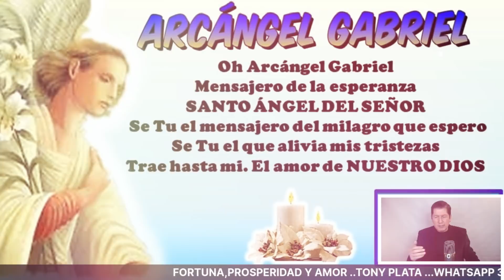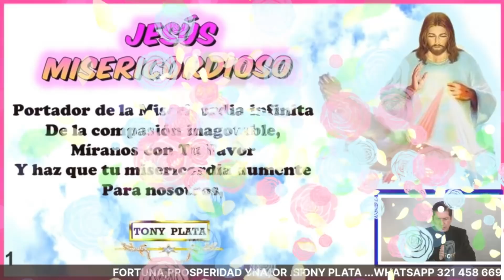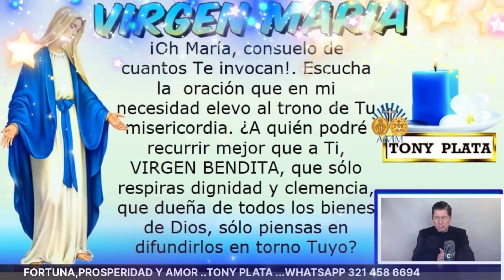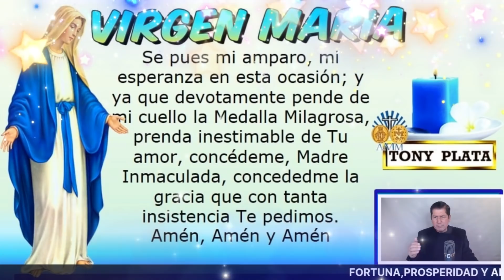NÚMEROS GANADORES PARA HOY 20 ABRIL /TONY PLATA LOTERIAS Abril 2022🧚‍♀️🧚‍♀️🧚‍♀️ CHANCE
NÚMEROS GANADORES PARA HOY 20 ABRIL /TONY PLATA LOTERIAS Abril 2022🧚‍♀️🧚‍♀️🧚‍♀️ CHANCE.PARA GANAR EN LOS SORTEOS DEL CHANCE Y LAS LOTERIAS DE COLOMBIA.NÚMEROS GANADORES PARA HOY 20 Abril DE 2022, PARA SALIR GANADORES EN LOS SORTEOS DE LAS LOTERÍAS Y CHANCES DE COLOMBIA,HORÓSCOPO DE LAS HADAS Y HORÓSCOPO DE LOS GNOMOS.NÚMEROS GANADORES PARA HOY PARA GANAR EN LOS SORTEOS DE LOS CHANCES ,BALOTO Y LAS LOTERÍAS DE COLOMBIA Y REPUBLICA DOMINICANA , ,RESULTADOS DE LOS SORTEOS ,HORÓSCOPO DE LOS GNOMOS Y HORÓSCOPO DE LAS HADAS🍀🍀🍀⭐🌟🧚‍♀️NÚMEROS ACERTADOS DE ABRIL DE 2022 ⭐🌟🧚‍♀️TONY PLATA. florida lottery loteria quini 6 javis predice , numeros para hoy numero para hoy, números fuertes para hoy ,numero,profesor salomon, Janin farias,janin..Republica Dominicana.